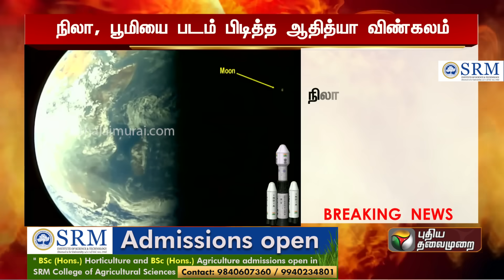Aditya L1 | WOW.. ஆச்சரியம்.. Moon, Earth படம் பிடித்த ஆதித்யா | ISRO | PTT | CHANDRAYAN 3